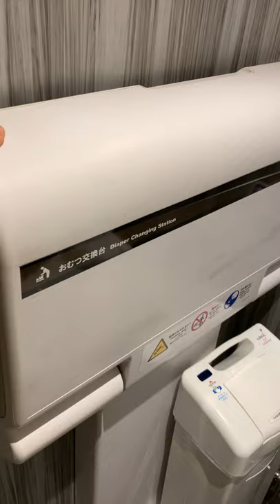8 things you can find in a Japanese toilet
8 things you can find in a Japanese toilet